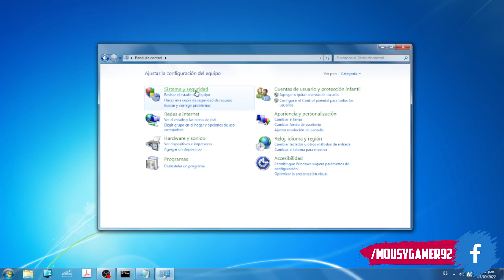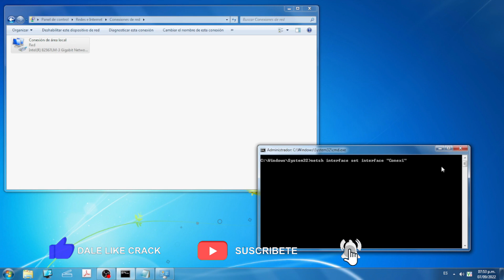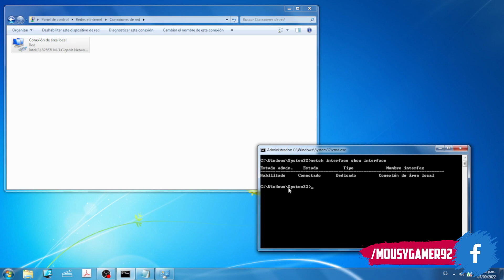Como Activar / Desactivar Adaptador De Red ( Ethernet, WLAN, LAN ) desde CMD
Presentando, un VideoTutorial acerca de como Activa, Habilidar o Desactivar Adaptador WLAN, LAN, Wifi, de Red o Ethernet en Windows 7, 8, 10, y 11 desde la Ventana de Comantos, CMD o Simbolo del Sistema!

👉Comandos Usados:

►Habilitar Adaptador de Red WiFi o LAN
netsh interface set interface "Nombre del Adaptador De Red" admin=enable

►Deshabilitar Adaptador de Red WiFi o LAN
netsh interface set interface "Nombre del Adaptador De Red" admin=disable

►Ver nombre de Adaptador(es) de Red
netsh interface show interface

►Ver mi IP, Mascara de Subred y Gateway
ipconfig

💾 Descargar Advanced IP Scanner Pro (Software para Ver TODOS los Equipos Conectados a mi Red WiFi y Cableada):